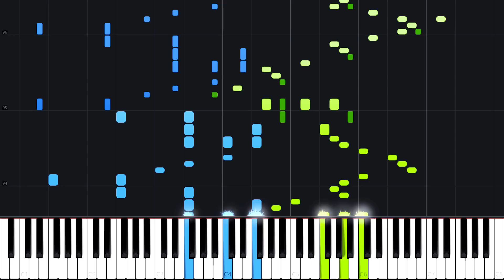Dragon Roost Island - The Legend of Zelda: Wind Waker [Piano Tutorial] (Synthesia) // AqareCover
Enjoy the song "Dragon Roost Island" from "The Legend of Zelda: Wind Waker" arranged by AqareCover!

Composer(s): Kōji Kondō, Kenta Nagata, Hajimi Wakai, Tōru Minegishi